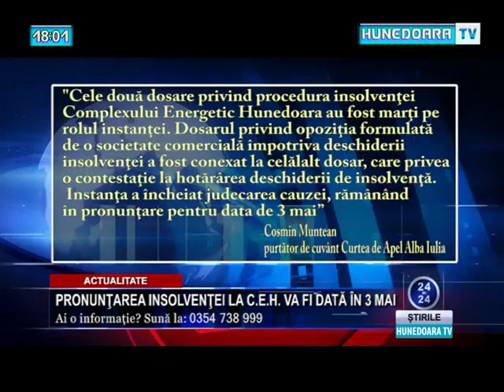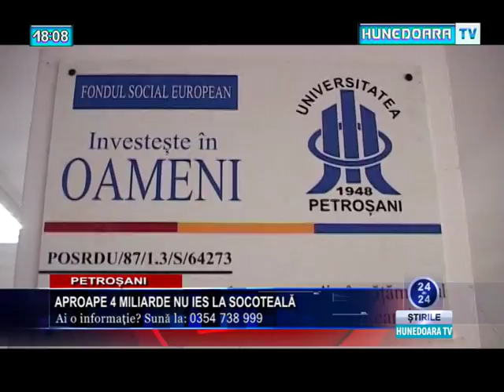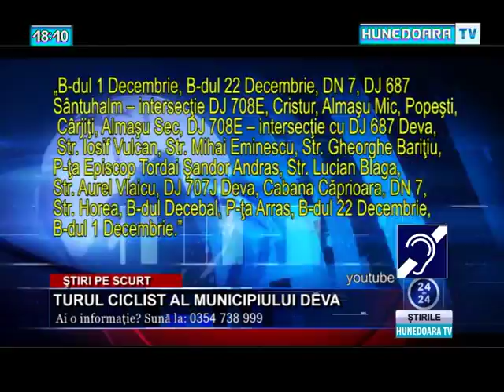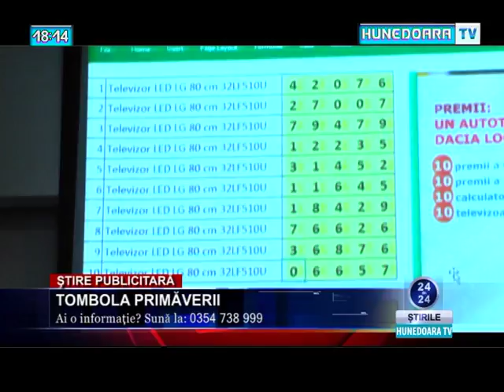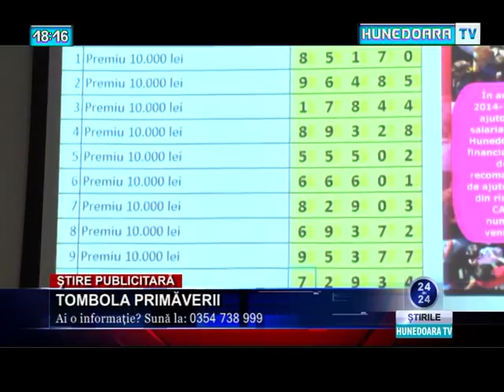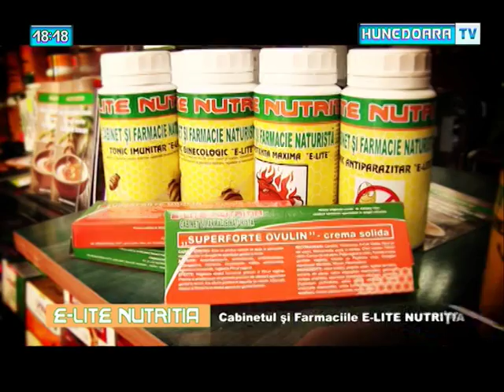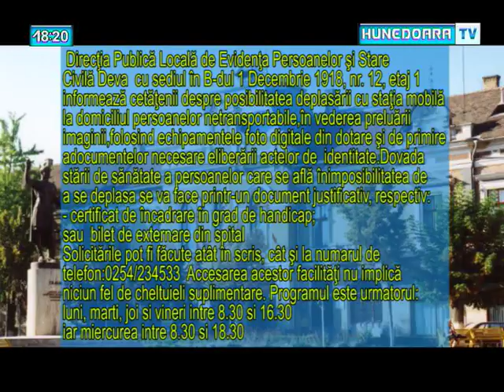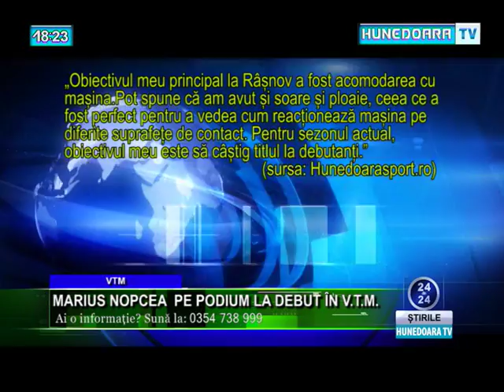Jurnal Hunedoara Tv 26 aprilie 2016